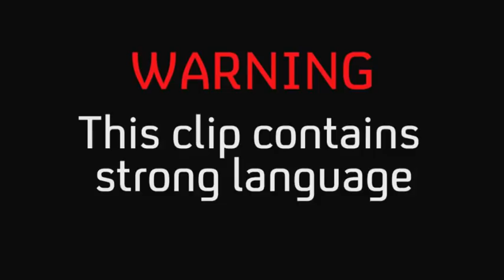Jamie's Dream School | Jamie Oliver's Homemade pasta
Jamie moves aside to let his protégé, Ben Chapman, do the talking and the class learns to make some quick, cheap and delicious pasta dishes.